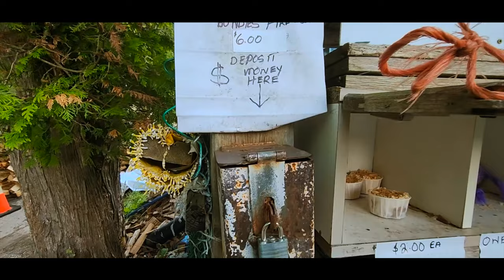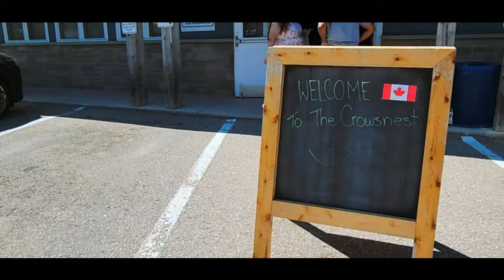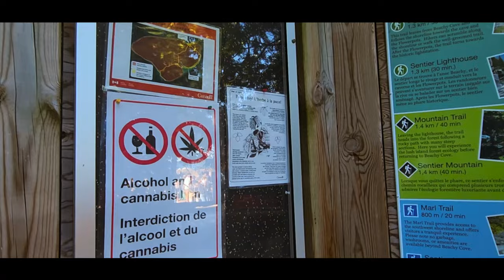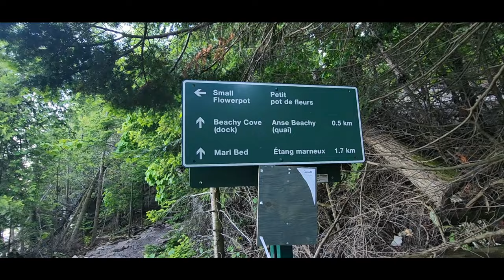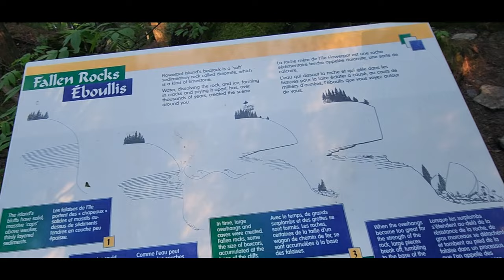TOBERMORY Canada- Must Visit | Flowerpot Island | Tobermory Vlog | Indian in Canada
Tobermory in Canada is a must visit place, this trip was relaxing and it was fun. We have visited Flowerpot Island, Did Glass Bottom Boat, Little Grove Beach, Cameron Lake and much more. Didn't get a chance to visit Grotto but it's in the bucket list and we will be visiting again to make another Tobermory Vlog.